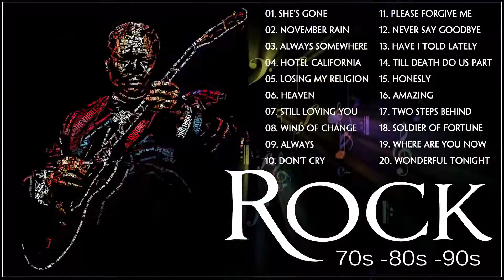Slow Rock Love Songs of The 70s, 80s, 90s ♬ Nonstop Slow Rock Love Songs Ever